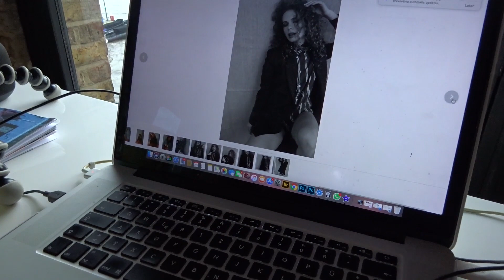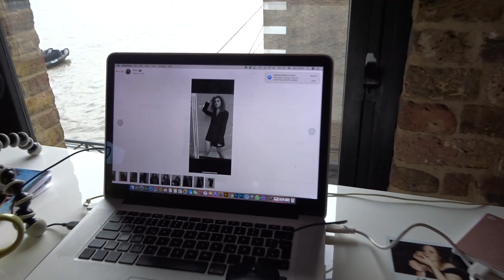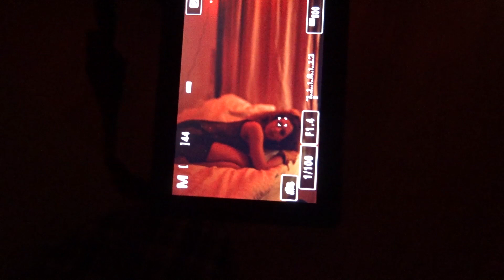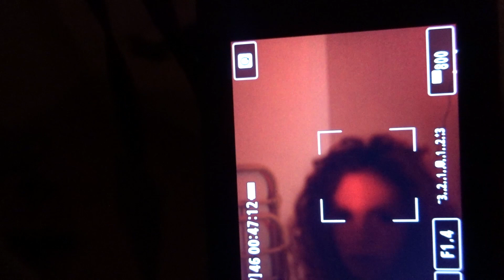Spontaneous Photoshoot At The Makani House! | Canon Mirrorless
introducing the makani house! such a cool atmosphere here with good people, love shooting and networking here!

⚠️■MY FULL EQUIPMENT LIST:

⚠️■CANON EOS RP  (BODY ONLY)

⚠️■Canon EOS RP Compact System Camera with RF24-105mm f/4.0 L IS USM Lens and Mount Adapter EF-EOS R

⚠️■Yongnuo YN35mm F2 Lens For Canon:

⚠️■Meike 85mm F1.8 Lens For Canon:

⚠️■Sony DSCWX350 Digital Compact Camera

■LOWEPRO TAHOE BP-150

■TAKSTAR SGC-598